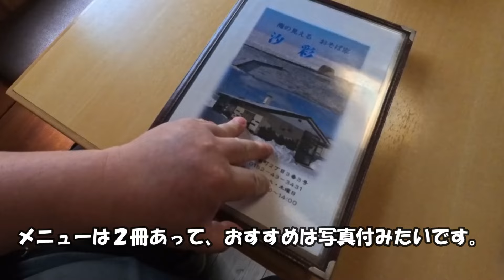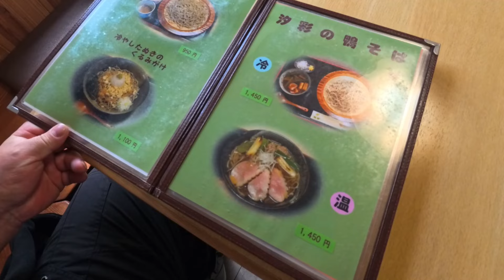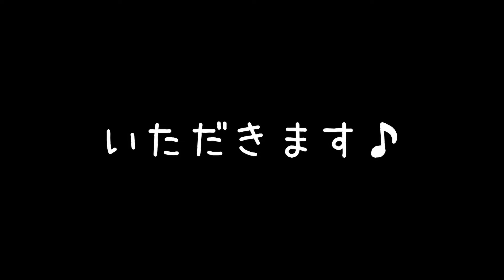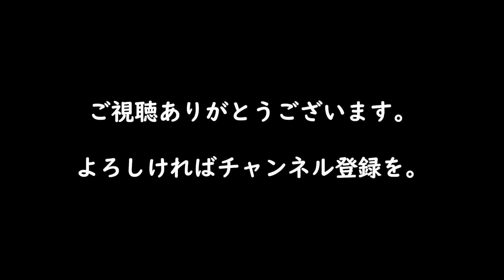くるみと鴨で蕎麦を楽しもう！ 網走 おそば家 汐彩/しおさい ipawoちゃんねる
ipawoさんのモグモグどらいぶ

おそば家 汐彩/しおさい
網走/そば・蕎麦

網走の住宅地の一角で営業されている人気の蕎麦屋さん。
地元のほか口コミで美味しさを知って遠方から来店される方も。
混んでいても順番が来たら呼び出しベルで教えてもらえるので、車で待っていられるシステムはありがたいです。

北海道網走市台町２丁目３−３

定休日：火・水・木曜日
※駐車場有
※情報は撮影時点でのものになります。